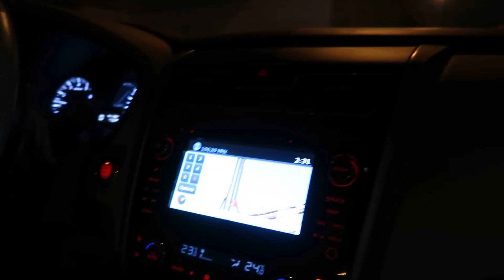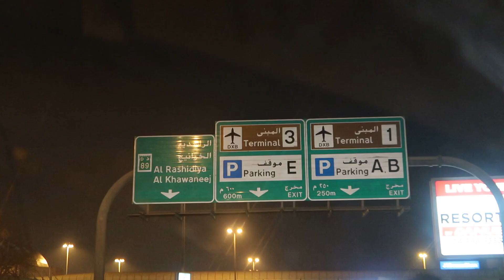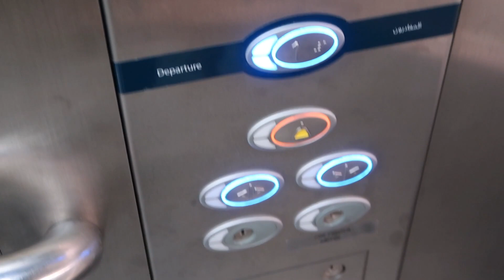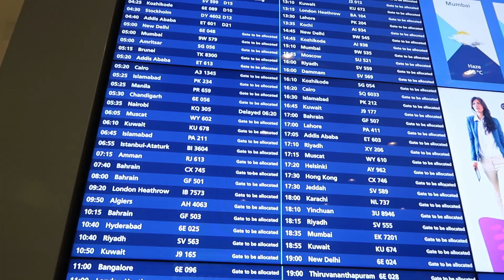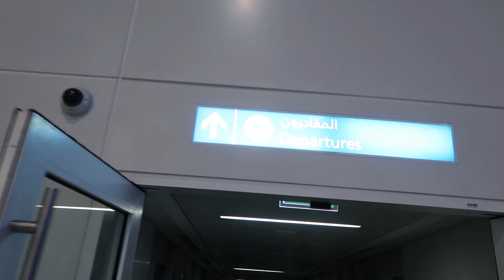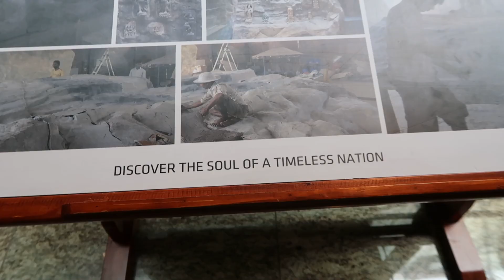Dubai | Mumbai | Rajkot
My first Flight is 5:AM From Dubai to Mumbai arrive in 9:45 AM, 2nd Flight is 14:30 Mumbai to Rajkot 15:25.

I have use Canon g7x mark ii for this video